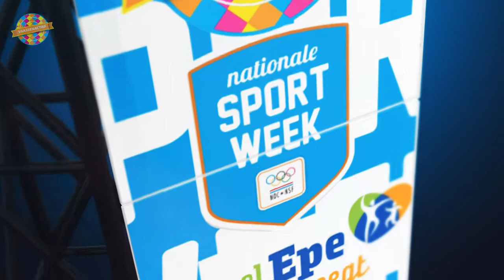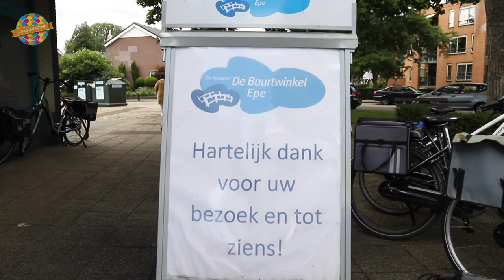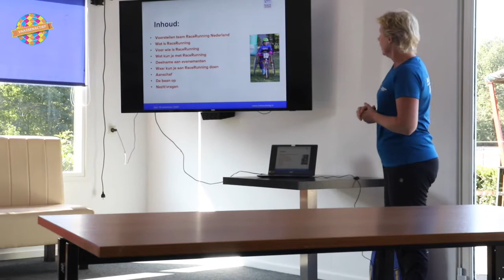Het tweede Heel Epe Beweegt Sportjournaal met een prijswinnaar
Dit jaar gaan we tijdens de Nationale Sportweek van 18 t/m 27 september, in samenwerking met Heel Epe Beweegt, een viertal Sportjournaal verzorgen.
Als sinds de zomer zijn we bezig met de voorbereidingen en U heeft al kunnen genieten van de promo en Sportjournaal nummer 1.
We lichten er activiteiten uit, gaan tijdens de activiteiten langs om hier beelden van te maken en nemen interviews af.
Wat komt er aan bod in dit tweede sportjournaal
Tijd  - Onderwerp
00:00 – Intro Sportjournaal
00:29 – Presentatie Vincent Rotman
00:52 – Kennis maken met Schietsportvereniging Prins der Nederlanden
03:20 – Inloopspreekuur Buurtsportcoaches
03:40 – Interview met Eric van Loenen
07:22 – RaceRunning clinic bij AV Cialfo in Epe
10:43 – Prijswinnaar Like en Deel aktie
11:20 – Eind Promo Vaassen Actief

I have the rights and license to use this content.

Veel plezier